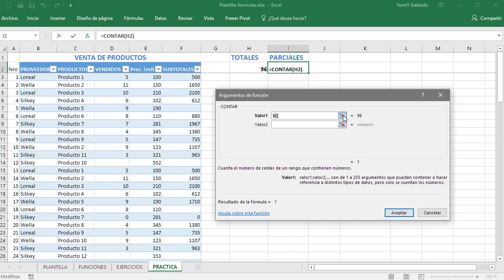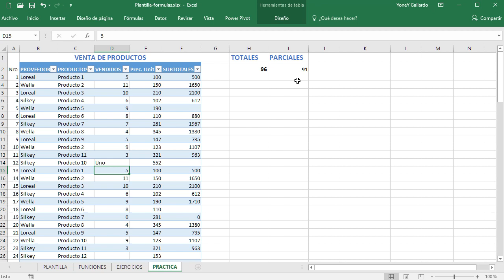Función CONTAR en Excel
Veremos la Función CONTAR de Microsoft Excel